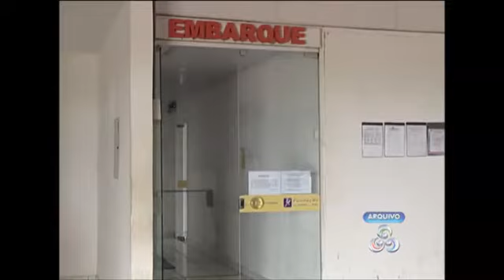Polêmica que envolve a administração do aerporto de Ji Paraná continua